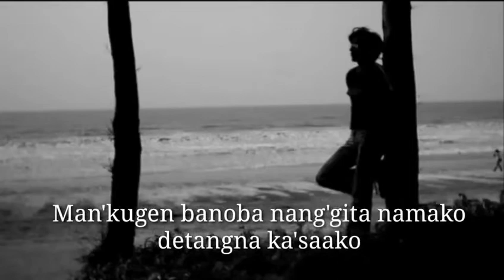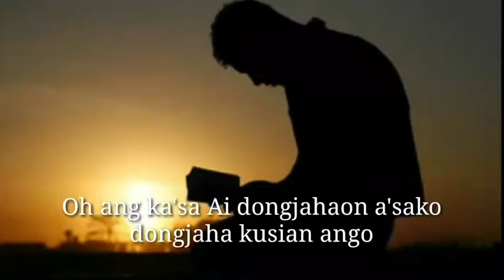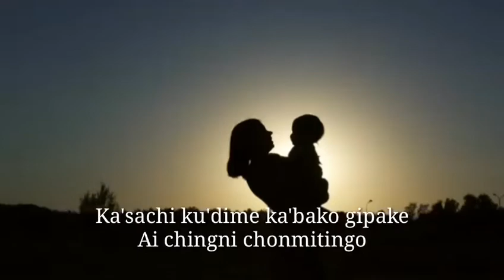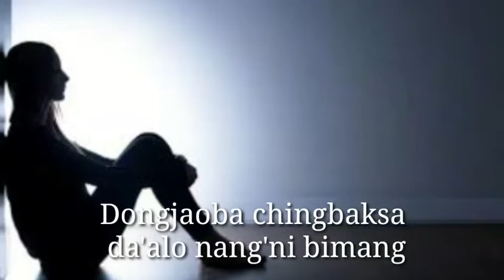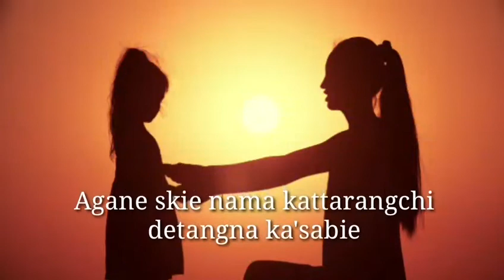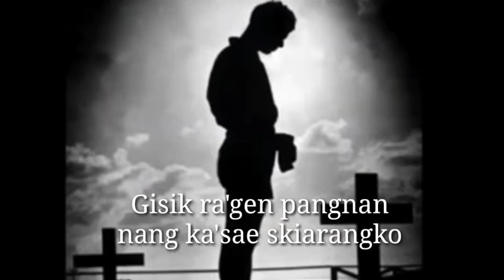GyR- Ka'sara Ai (Mp3 lyrics) Arwind Bolwari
Knatimsoenggipa sakantikon mitelbea🙏🙏💞